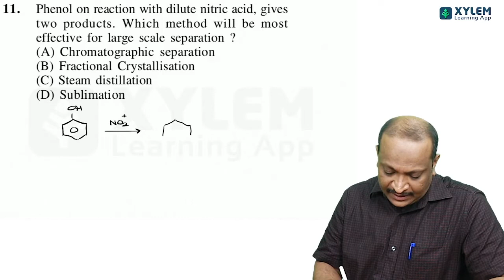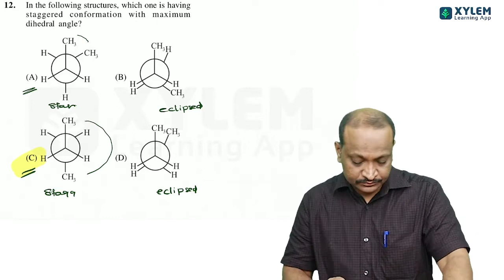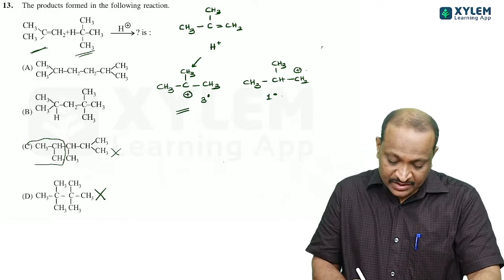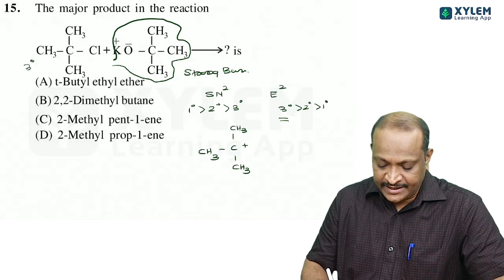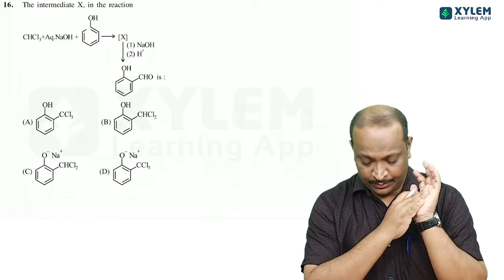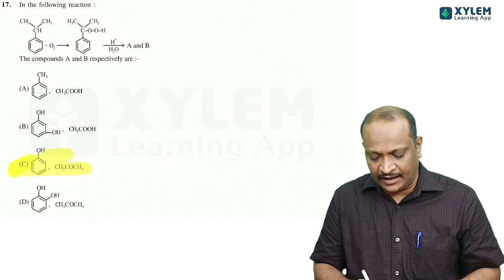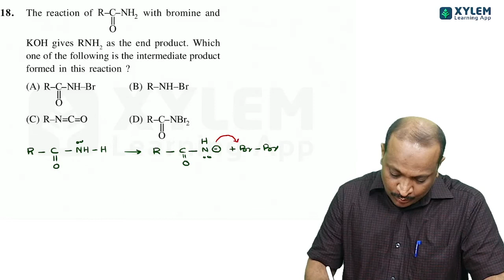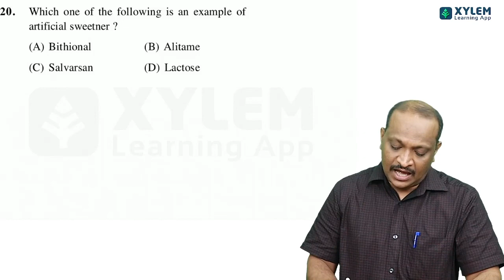JEE MAIN - CHEMISTRY-YEAR 2022 - JUNE 25TH SHIFT-1 SEC A - QUESTION NUMBER 11TO20 | XYLEM JEE MAIN